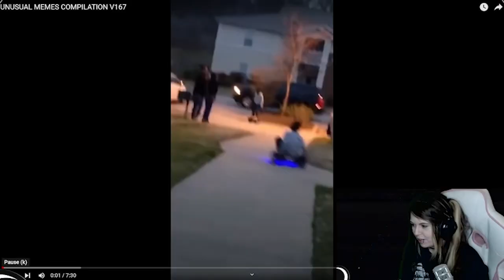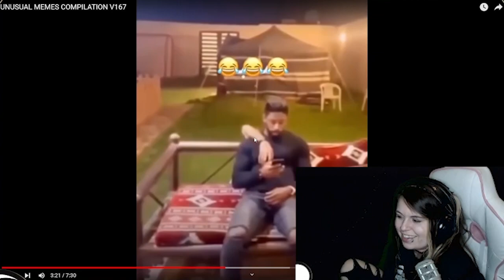If you laugh you like the video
If you laugh you like the video. Doxy is reacting to funny tiktoks and unusual memes, play along and see if you can make it through the video without laughing, if you do you have to like the video